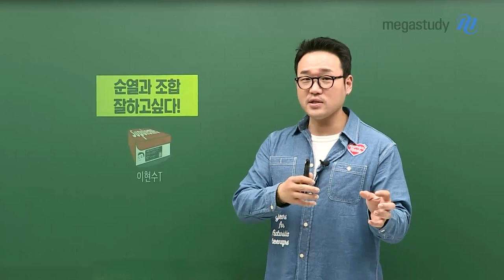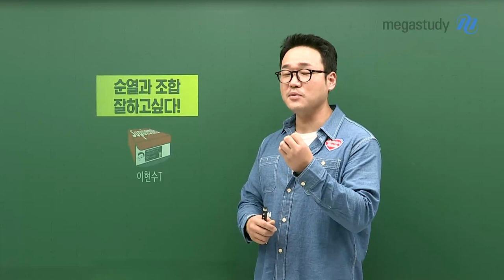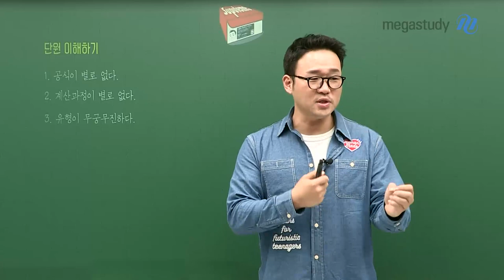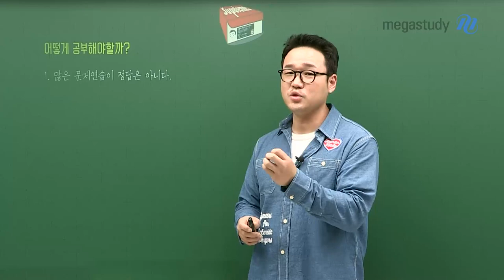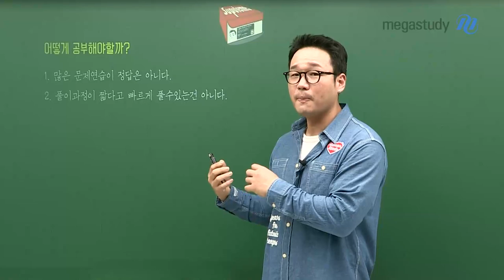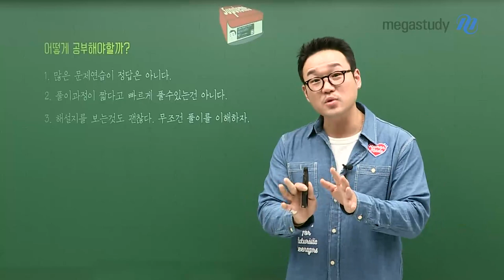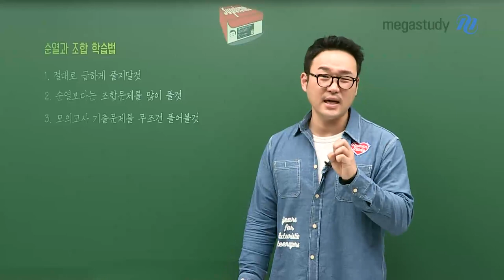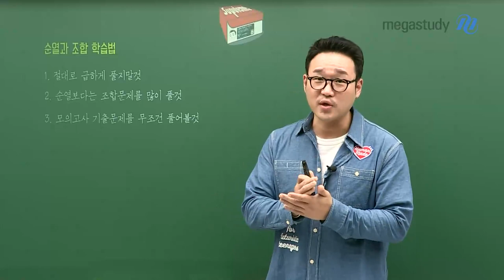[메가스터디] 수학 이현수쌤 - 순열과 조합 잘하고 싶다..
1학년 수학(하)의 경우의 수에 등장하고

2학년 확률과 통계에서 등장하는 순열과 조합..!

순열과 조합 학습법, 현수쌤이 알려 드립니다.

1. 단원 이해하기

2. 어떻게 공부해야 할까?

3. 순열과 조합 학습법